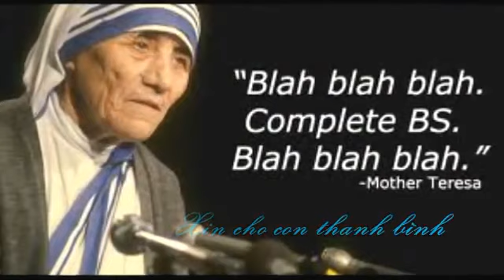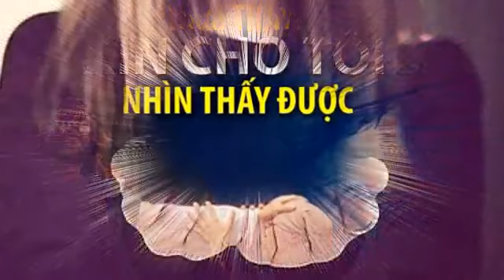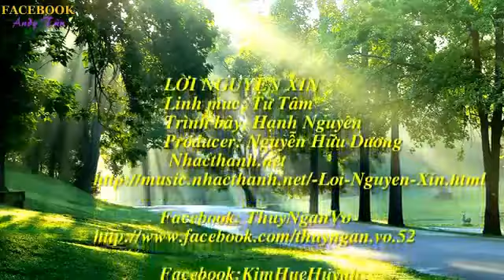Lời nguyện xin - Hạnh Nguyên.webm